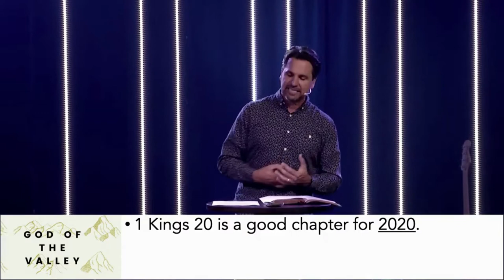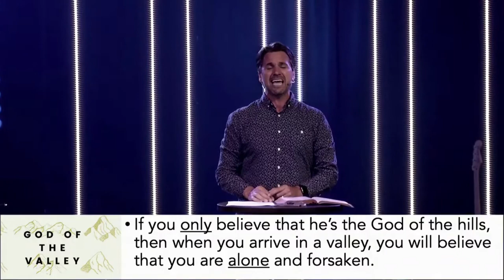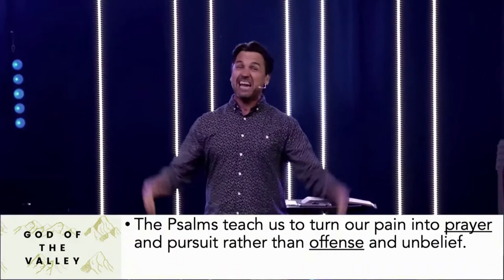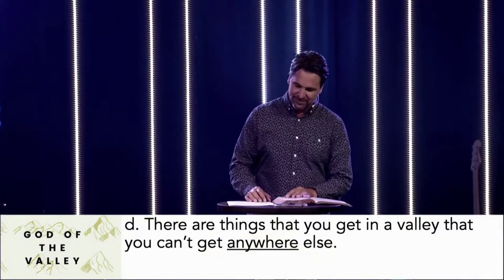DIOS DEL VALLE - #1 - Introducción a la Profecía Bíblica | Pastor Caleb Klinge | Iglesia Nueva Vida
Nuestro Dios no es solo el Dios de las montañas. Él es el Dios de los valles, el Dios intermedio.

Las palabras proféticas son como cadenas montañosas. Desde la distancia, no podemos ver los valles intermedios. En esta serie, descubriremos que el valle del tiempo entre la 1ª y la 2ª venida de Jesús tiene un propósito increíble. Desvelaremos las escrituras clave para comprender el fin de los tiempos. Como resultado, estaremos mejor equipados para navegar esta hora estratégica en la historia de la humanidad.

4) Registrarse en grupos de Fall Life Outdoor Life y eGroups en línea:

1370 S. Novato Blvd.